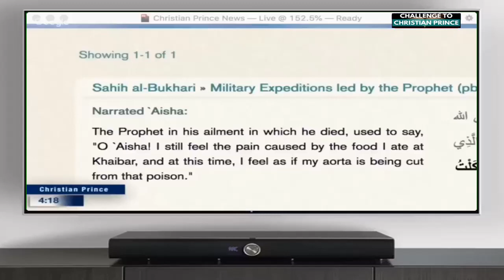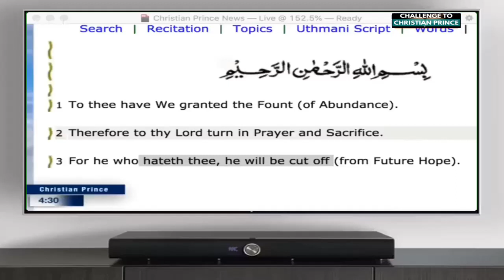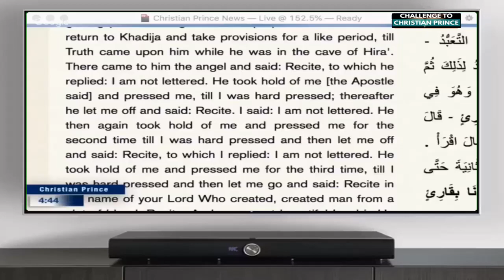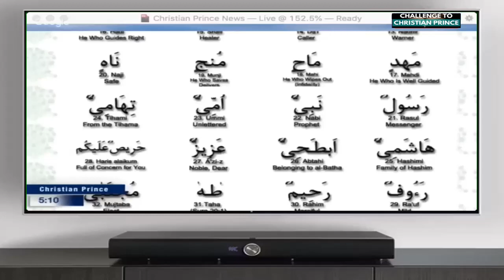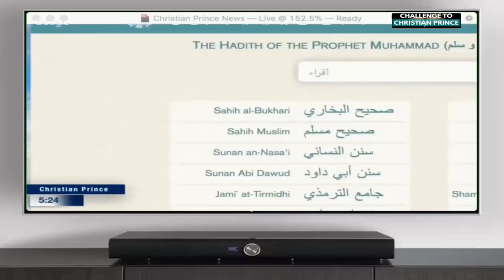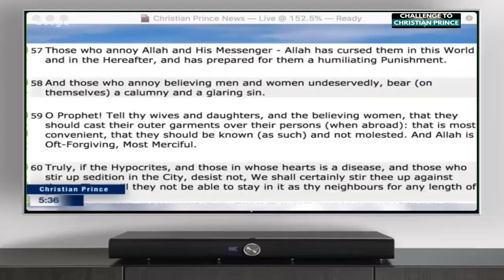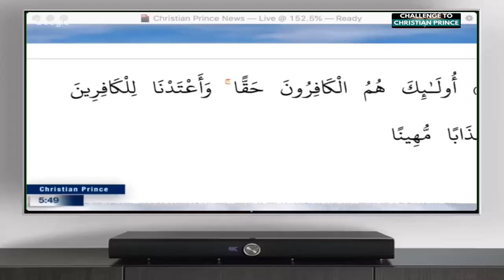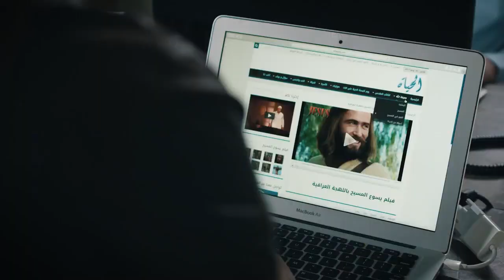CHRISTIAN PRINCE: "Muhammad Begot Children?! No Way!"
Here, this time, a second caller proves himself to be the wisest among all Muslims about some contents from the Qur'an.

Christian Prince couldn't help himself but to be amazed at the wit of this Muslim.